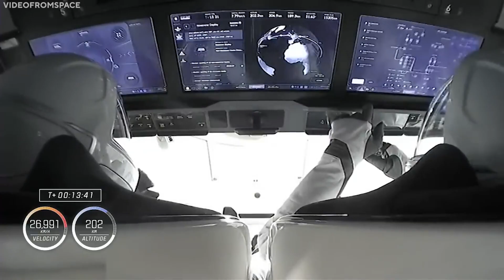SpaceX’s 2025 Plan Will Be a Revolution! Here’s Why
From a tighter packed flight schedule, over the massive updates that await the Starship, all the way to more complex ISS Crewed Missions and Lunar Space Services, as well as many other ambitious missions and plans. All of this is what SpaceX expects to achieve in 2025, which will put SpaceX at the forefront of the entire space industry, rivaling and, in some segments, even beating out NASA! The first and biggest news we need to tackle are the various improvements made to the Starship! First, the company ended 2024 with four Starship launches and aims to accelerate its flight cadence in 2025. In 2025, SpaceX plans to transition from test flights to operational missions with the Starship. These missions will include deploying large constellations of Starlink satellites, delivering cargo to the ISS, and conducting lunar flybys.